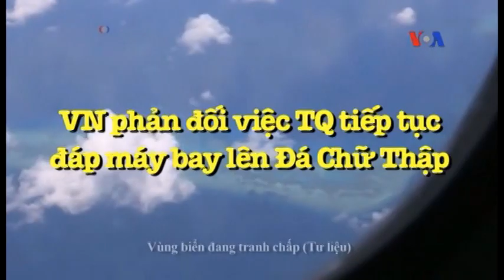VN-CHINA DENIED ALLEGATION OF VIOLATIONS OF AIRSPACE OF VIETNAM